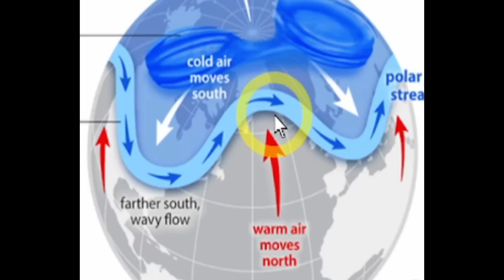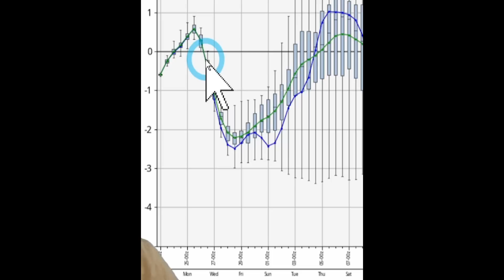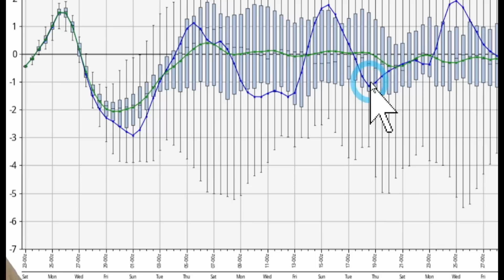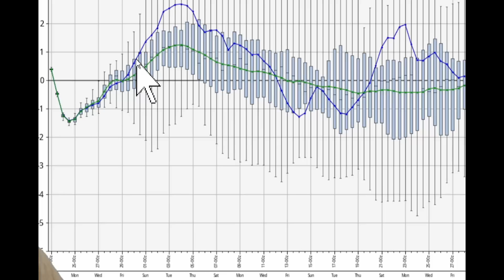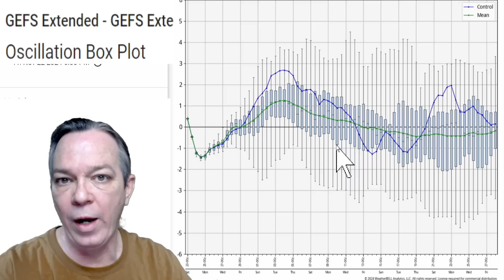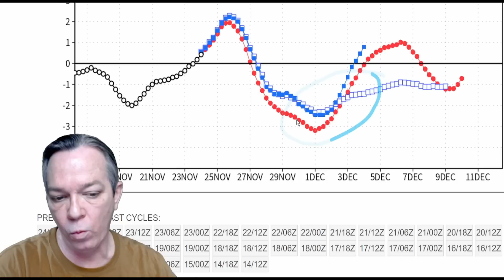Warning! Polar Vortex Breakdown Bringing A Long-Duration Freeze!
We have a polar vortex disruption happening and this will bring a long-duration freezing event to the U.S.
This will start Thanksgiving weekend and last into December. This will also affect the Thanksgiving snowstorm by coming in too late and bringing a lot of rain.

00:00 Latest update
00:43 The latest data & weather pattern update
05:26 Very cold wind chills and a long pattern
07:11 Thanksgiving & beyond. Temperatures
10:44 Upcoming snowfall. Thanksgiving snowstorm update
16:06 Latest tropical update & special message